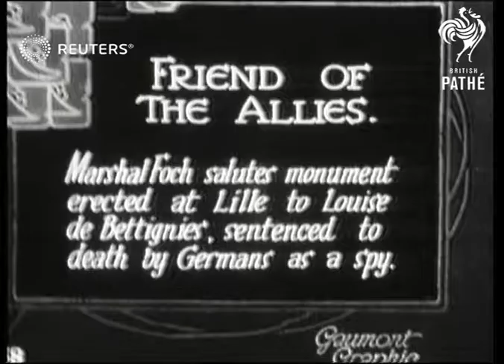FRANCE: WAR: Marshal Foch opens memorial monument to Louise de Bettignies, war time spy (1927)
Marshal Foch opens Memorial Monument to Louise  de Bettignies  . ( She spied for the Allies in world war one - she escaped the  death sentence by dying in prison in 1918)
Memorial  unveiled  by Marshal Foch on November 11, 1927

Full Description:

SLATE INFORMATION - FRIEND OF THE ALLIES - MARSHAL FOCH SALUTES MONUMENT ERECTED AT LILLE TO LOUISE DE BETTIGNIES ,SENTENCED TO
DEATH BY GERMANS AS A SPY

FRANCE, Lille.

 Marshall Foch accompanied by other officers and dignitaries walk towards camera, Arab ?/ French foreign legion ? )  horsemen(?) following.
  monument (a structure built round three arches), surrounded by dignitaries, Arab horsemen in foreground.

  Marshal Foch and other officers and dignitaries  (possibly including  politican Georges  Clemenceau -  old man with white hair and walrus moustache ? )  stand in mourning.

  Marshal Foch and party walking away from monument.
Background: Marshal Foch opens Memorial Monument to Louise  de Bettignies  . ( She spied for the Allies in world war one - she escaped the  death sentence by dying in prison in 1918)